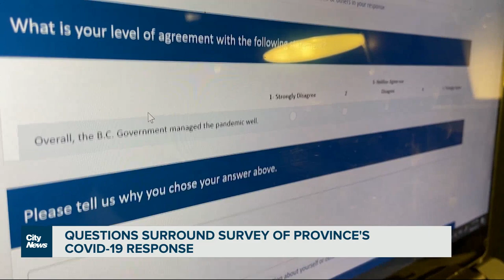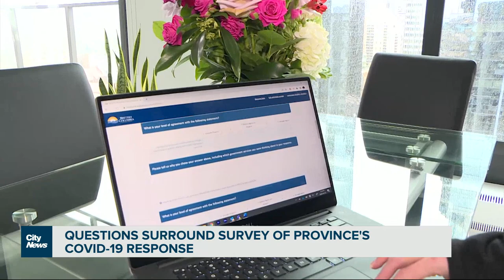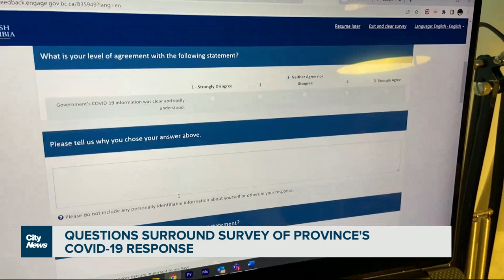Questions surround B.C.’s COVID-19 response survey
You can finally have your say on the B.C.’s COVID-19 response through an online survey. But as Kier Junos reports, the review doesn’t examine the province’s economic and policy decisions, or the decisions made by Dr. Bonnie Henry.